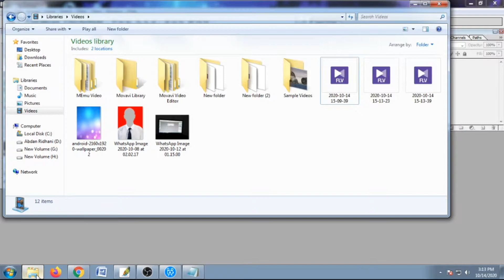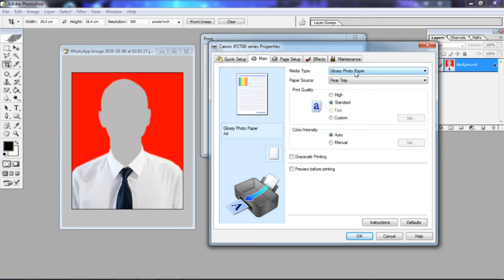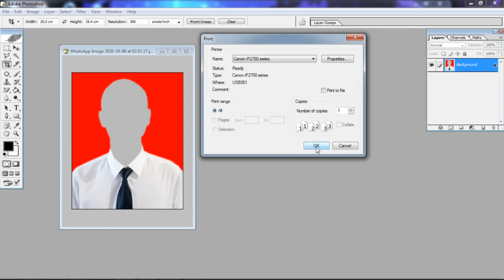Cara Setting Cetak Foto Ukuran 8R PART 3